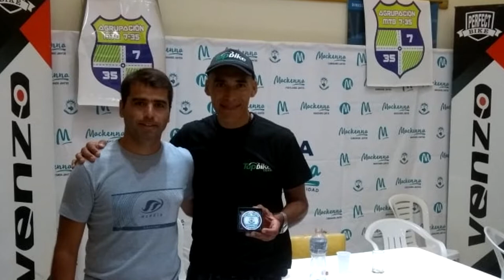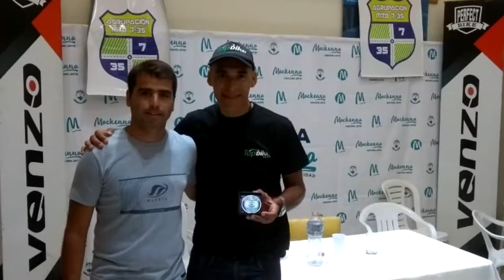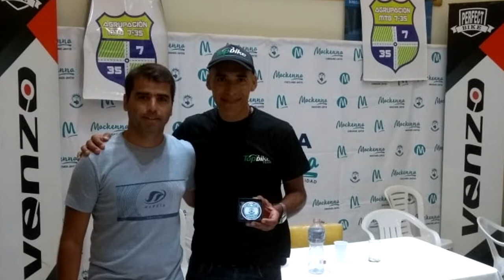WALTER RUIZ CICLISTAS 7 Y 35 POSITIVO BALANCE DE LA CLINICA SOBRE CICLISMO